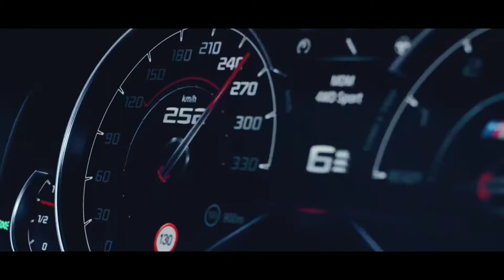UNDAGROUNDMANE - BURNIN TIRES (Prod. SICK MANE)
Ian media :-

zed sly :-

kreon films :-

jamin media :-

udergroundmane :-